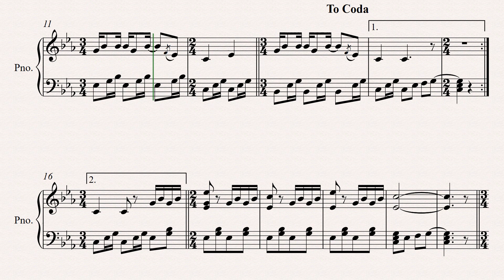Pajonal - Alberto Negron Romero (melografía)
Música cusqueña antología siglos XIX - XX (1985)
Compositor: Alberto Negron Romero
Melografiado y edición: Christian Torres